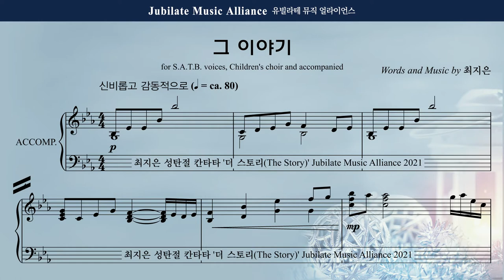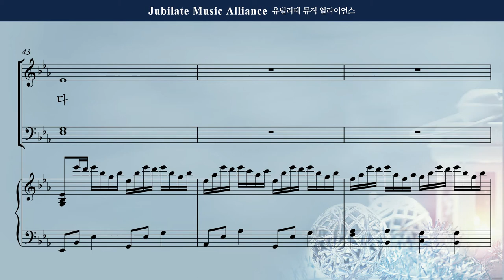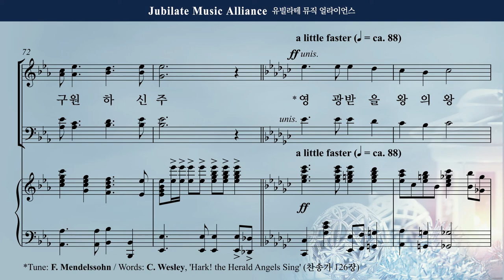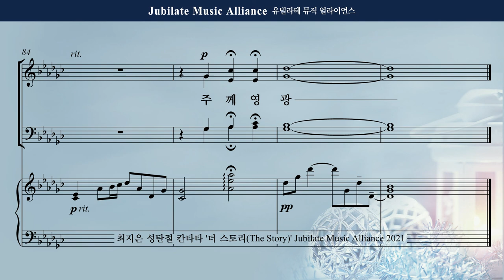[성탄절 칸타타] 최지은 - 더 스토리 (The Story) 2. 그 이야기 Soprano